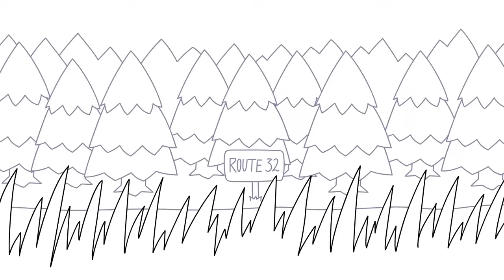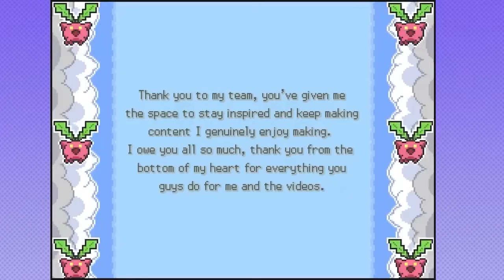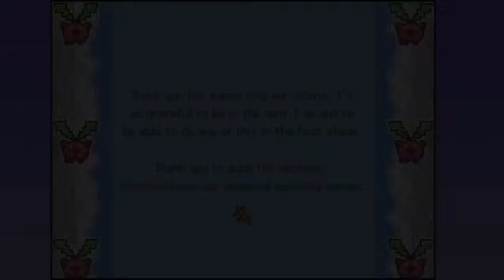Intenté un Nuzlocke para dos jugadores| Jaiden Animations Fandub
Nuzlocke 2/3 (Me acabo de dar cuenta de que debí hacer primero el de Diamante y perla, lol jaja)
Gracias al Derek por su Jacob

Nuez_Mosqueada en la moradita u3u